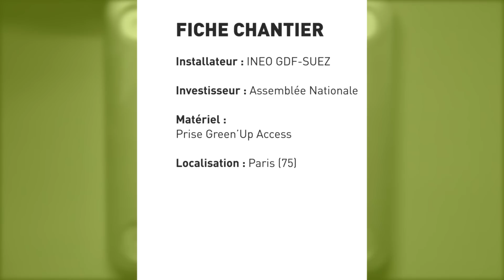Prises Green'Up Access Legrand : l’Assemblée Nationale s’équipe pour ses voitures électriques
Découvrez les installations mises en œuvre dans les parkings de l’Assemblée Nationale pour recharger le parc en véhicules électriques de l’hémicycle : des prises électriques Green’Up Access de Legrand en finition Soliroc Antivandale :

Dans le cadre du déploiement d’une flotte de véhicules électriques destinée au personnel de l’hémicycle et députés, l’Assemblée Nationale a lancé un appel d’offres pour la rénovation du parking du palais Bourbon.  Laurent Viret, du service des affaires immobilières et du patrimoine à l’Assemblée Nationale, explique que l’Assemblée Nationale souhaitait disposer de ses propres prises pour recharge de voitures électriques.

Didier Jore, chargé d’affaires pour l’installateur électricien INEO GDF Suez, a choisi une solution Legrand pour le raccordement des véhicules électriques, un produit innovant, la prise Green’Up Access référence 077897 :

Les prises Green’Up Access – 3,2 kVA – Mode 2 installées pour les véhicules de l’Assemblée Nationale ne fonctionnent ni avec des compteurs ni avec des cartes et elles permettent de recharger les véhicules hybrides et électriques. Ces prises Green’Up Access de Legrand présentent deux particularités :
- une résistance aux chocs renforcée avec un IK 10 et un indice de protection IP 55, grâce à la finition Soliroc,
- des contacts renforcés pour libérer un ampérage constant dans le temps (16 A avec possibilité de délivrer 14 A ou 8 A en continu) et supporter la charge pendant 6 à 8 heures.

Pour les 90 véhicules électriques de l’Assemblée Nationale l’installateur a mis en œuvre 90 prises électriques Green’Up Legrand.

Legrand propose dans son offre globale des prises de recharge pour véhicule électrique ainsi que des bornes Green’Up, pour les lieux de vie et lieux de travail.